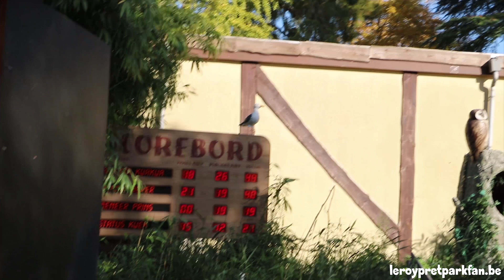Play Kwek Show duinrell 2018